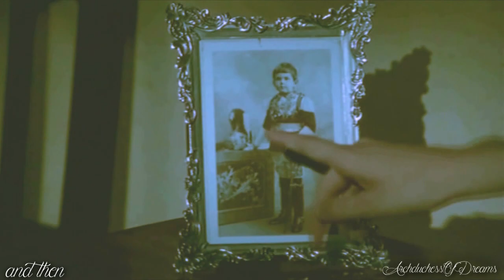♥ King Umberto II and Queen Maria José ♥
King Umberto II and Queen Maria José of Italy ♥

Tv series: Marie José, l'ultima regina (Maria José, the last Queen)
Singer: Giorgia
Program: Sony Vegas Pro 12